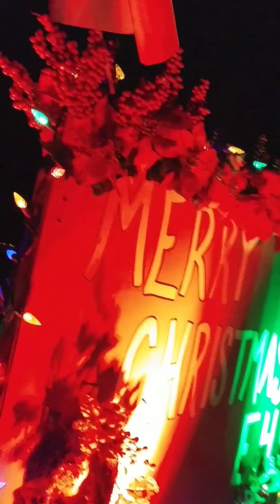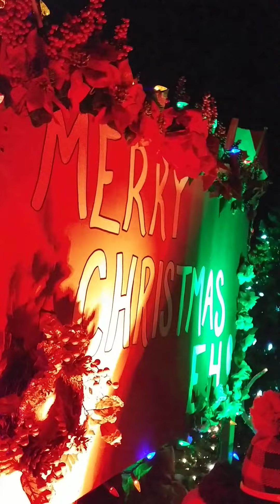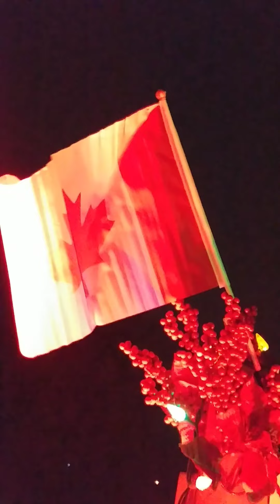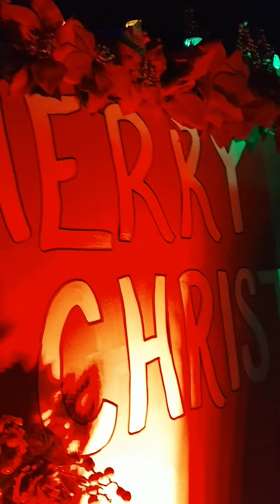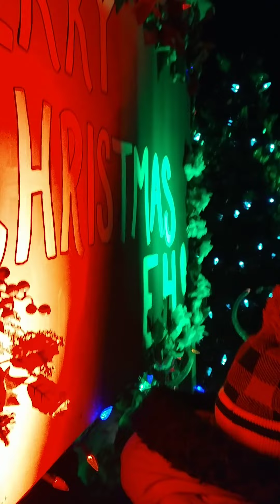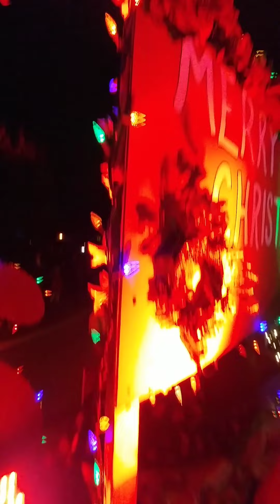Canada Christmas parade fun with Evan!